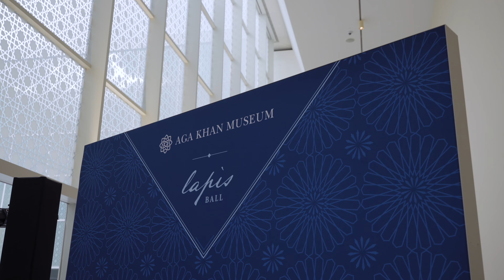Highlights from Lapis Ball: In Ecstatic Motion — Thursday, September 28, 2023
On Thursday, September 28, 2023, more than 250 guests gathered at the Aga Khan Museum for Lapis Ball: In Ecstatic Motion.

A celebration of the enduring themes of Rumi’s poetry, the evening was brought to life through the visual arts, storytelling, and performances by Moe Clark, Saeed Kamjoo, and Mekaal Hasan Band.